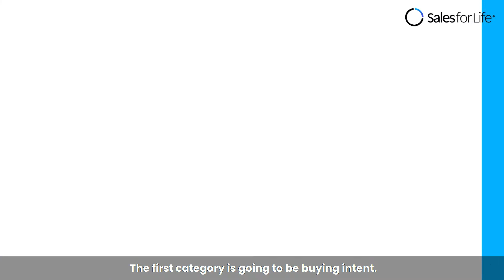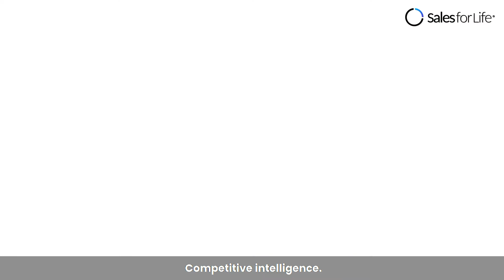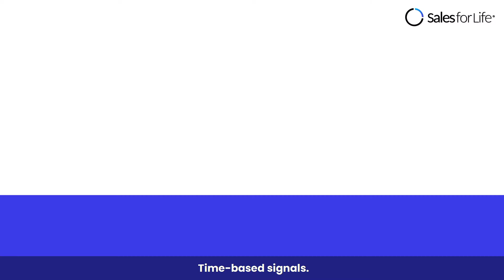What Are The Five Categories of Signal Intelligence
There are daily, weekly, monthly, quarterly, and compelling events that you should look out for when recommending your solutions to key account stakeholders.

Watch the video below to learn the five (5) categories to SignalIntelligence and how it can impact your pipeline growth.